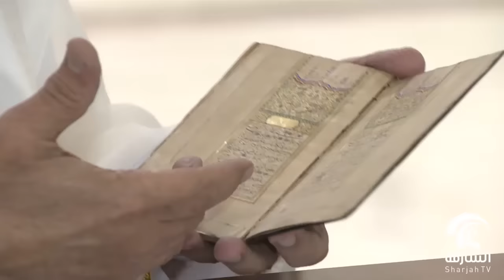لقاء مع حاكم الشارقة خلال نقل مخطوطات سموه إلى دار المخطوطات الإسلامية